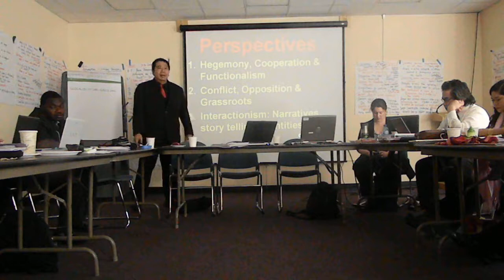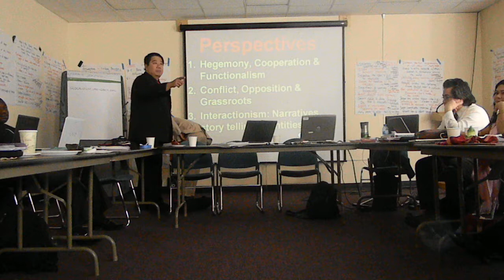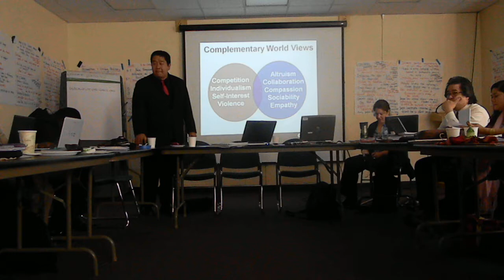DSCN8675 2013--02-15 Part 2 United Nations Rey Ty Lecture Civil Society Social Movements The State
Rey Ty Lecture Davos multinationals, multinational corporations, liberals, bleeding heart liberals, anthropological research, field interview